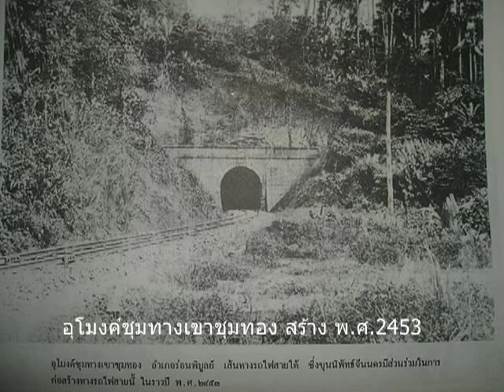อุโมงค์ชุมทางเขาชุมทอง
อุโมงค์เขาชุมทอง สิ่งมหัศจรรย์ของไทย
อยากให้ไปชมกัน ฟิลิปประทับใจตอนเห็นในวัยเด็ก